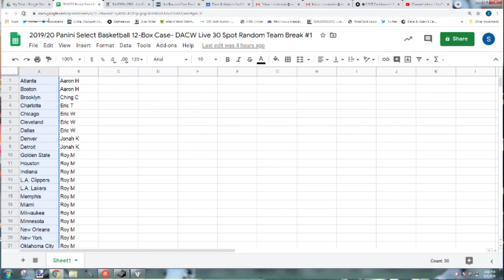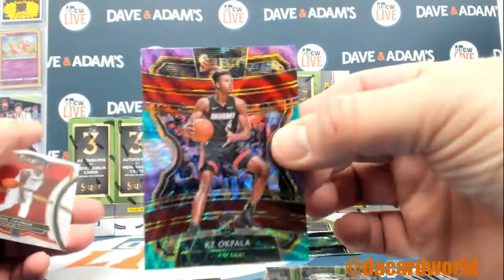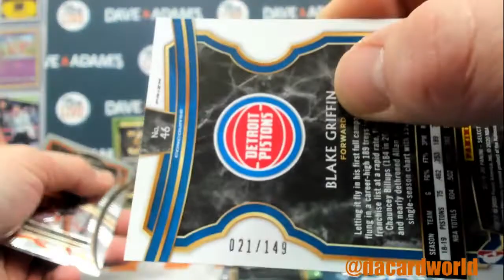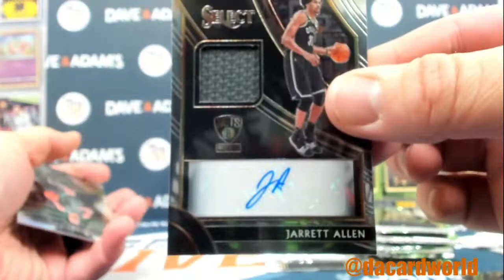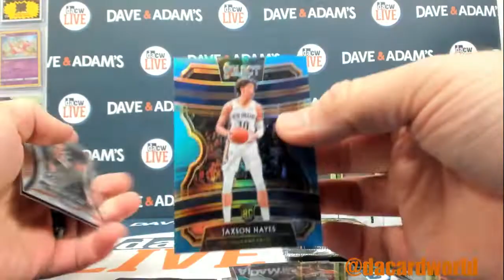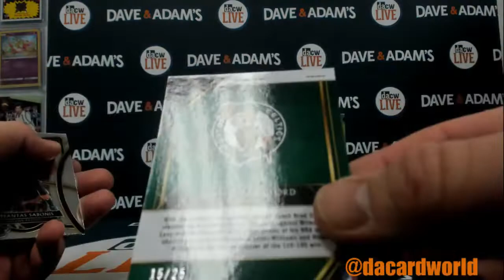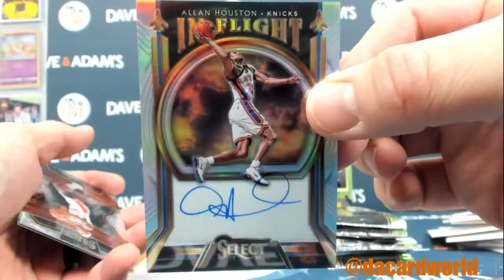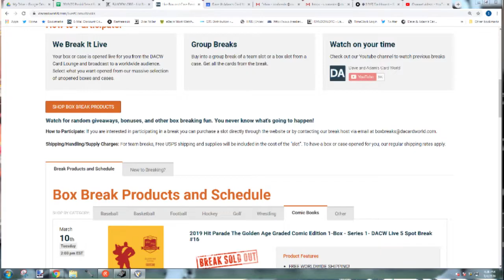2019/20 Panini Select Basketball 12-Box Case- DACW Live 30 Spot Random Team Break #1